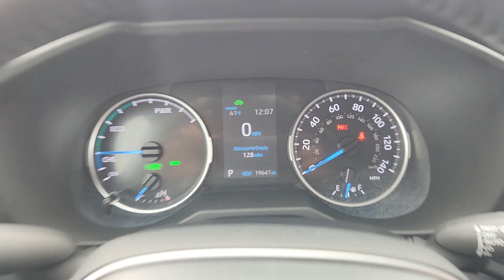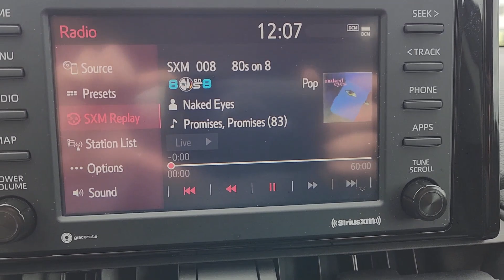2022 Toyota RAV4_Hybrid Katy, Houston, Cinco Ranch, Sugarland, Jersey Village 91785A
Midnight Black Metallic Used 2022 Toyota RAV4_Hybrid XLE available in 11800 Katy Freeway, Houston, Texas at Don McGill Toyota. Servicing the Katy, Houston, Cinco Ranch, Sugarland, Jersey Village, TX area.

Recent Arrival! Clean CARFAX. Certified. 41/38 City/Highway MPGbrbrBlack 2022 Toyota RAV4 Hybrid XLE 2.5L 4-Cylinder.brbrToyota Certified Used Vehicles Details:brbr * Limited Comprehensive Warranty: 12 Month/12000 Mile (whichever comes first) from certified purchase date. Roadside Assistance for 7 Year / 100000 Milebr * Roadside Assistancebr * Transferable Warrantybr * Powertrain Limited Warranty: 84 Month/100000 Mile (whichever comes first) from TCUV purchase datebr * Limited Warranty: 12 Month/12000 Mile (whichever comes first) from TCUV purchase datebr * 160 Point Inspectionbr * Vehicle Historybr * Warranty Deductible: $0brbrbrWhere the deals are good. I-10 at Kirkwood!!